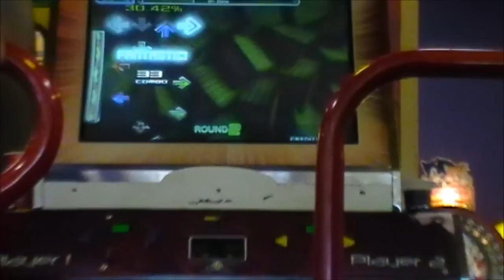Mochila- Oh Delia 85.85% First Pass(16)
out of shape grr